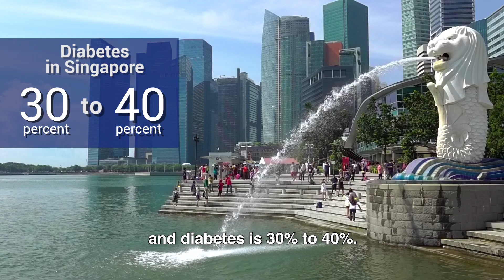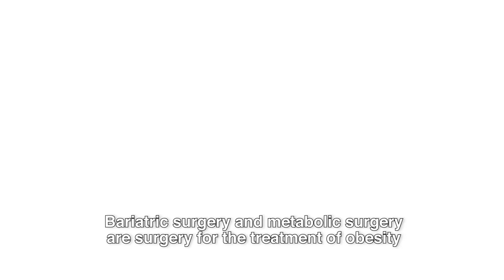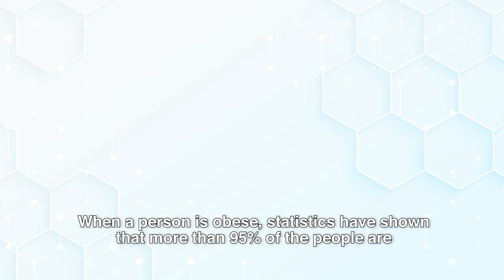Treating Diabetes and Obesity With Surgery | Dr Jaideep Rao (Senior Consultant Surgeon)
Patients with both diabetes and obesity can be coined as 'diabesity'. Bariatric and metabolic surgeries have been found to be excellent treatment modalities for patients with 'diabesity' and are considered a standard of care.

Let Dr Jaideep Rao, senior consultant surgeon in upper GI surgery from Arden JR Surgery, introduce to us what bariatric and metabolic surgeries are all about, and understand the types of metabolic surgeries available for the different patient populations!

1. Introduction to Dr Jaideep Rao -- 0:16
2. What is this specialty of metabolic surgery about, and why is it so important? -- 0:46
3. How effective is surgery as a treatment to diabetes and obesity? -- 2:06
4. What are bariatric and metabolic surgeries? -- 2:37
5. Who should consider going for bariatric and metabolic surgery? -- 3:04
6. Which surgery is right for me? -- 4:07